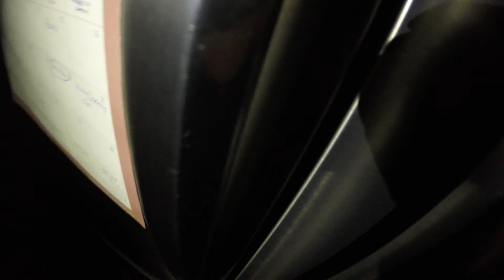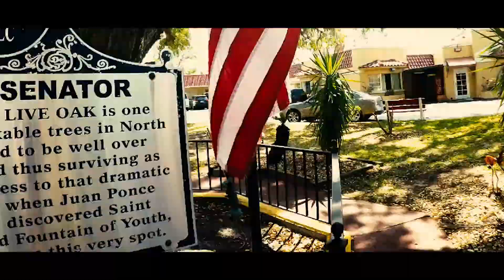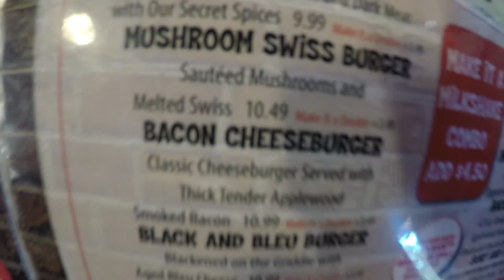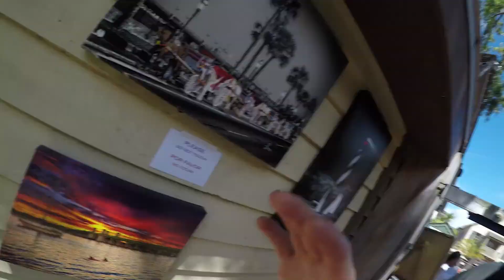😱 Getting Trippy In Florida 😳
We went down to florida and got all sorts of trippy lmao!

Let Us Know What You Guys Want To See!